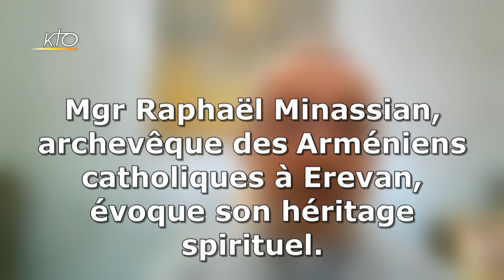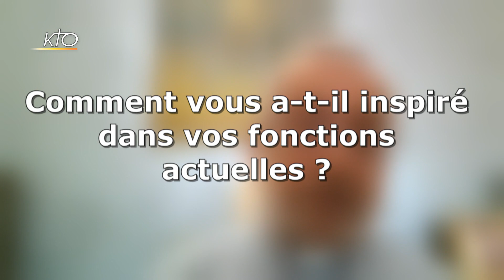Décès de Grégoire Bedros XX : l'Eglise catholique arménienne en deuil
Sa Béatitude Grégoire Bedros XX Ghabroyan, Patriarche de Cilicie des Arméniens catholiques, a été rappelé à Dieu ce mardi 25 mai 2021, à l'âge de 86 ans. Durant quarante ans, il a été éparque des Arméniens catholiques à Paris et a oeuvré au rayonnement de l'Eglise catholique arménienne en France. Depuis 2015, il était le Patriarche de l'Église arménienne catholique au siège patriarcale, à Beyrouth. Il sera inhumé ce vendredi 28 mai au couvent de Bzommar au Liban. Mgr Raphaël Minassian, archevêque catholique d'Erevan, se souvient d'un homme simple et profondément dévoué à l'Eglise catholique arménienne.